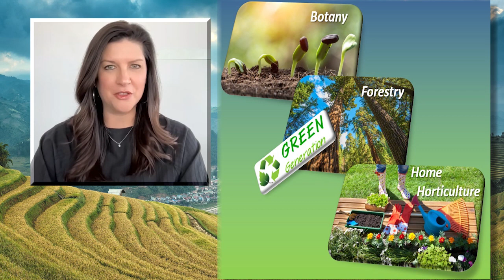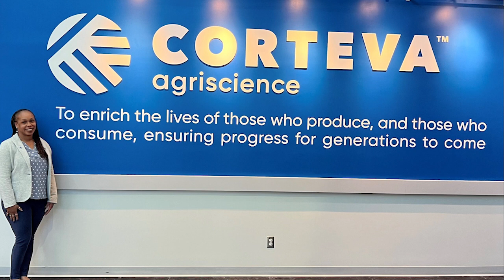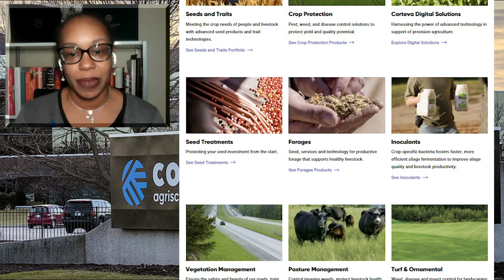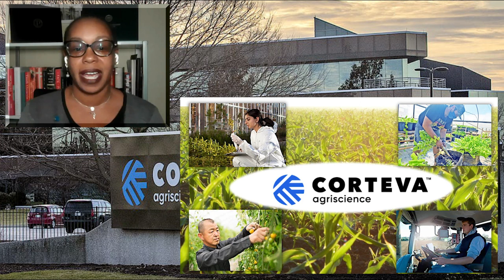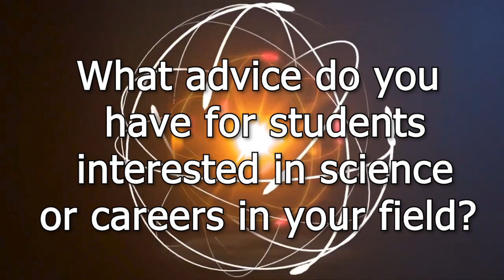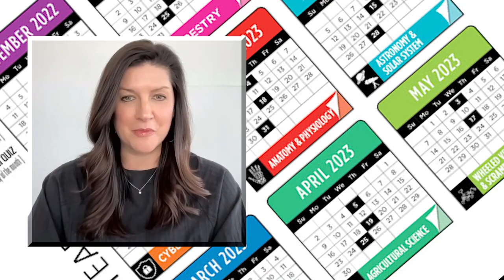Science Olympiad MYSO STEM Session - Agricultural Science